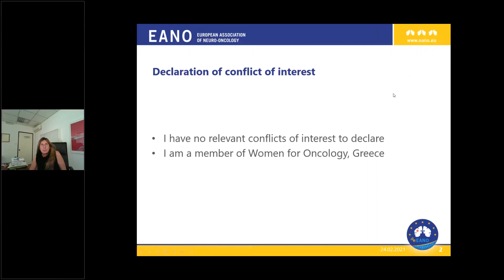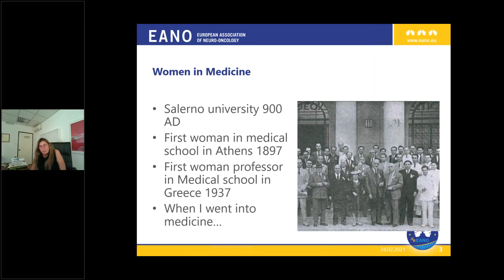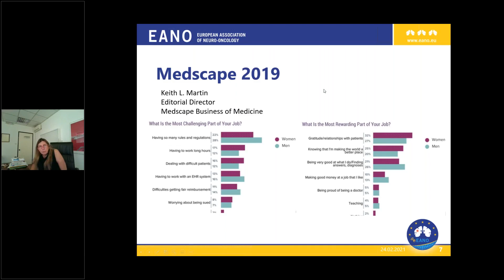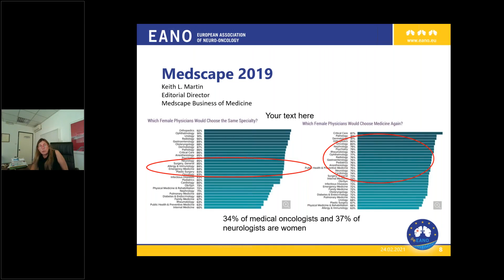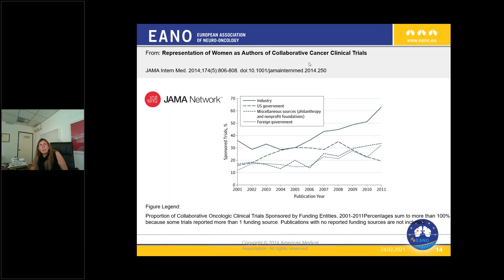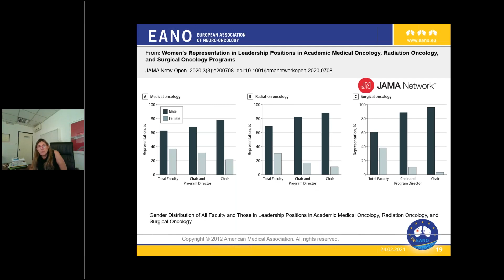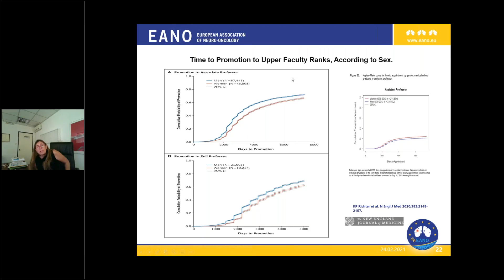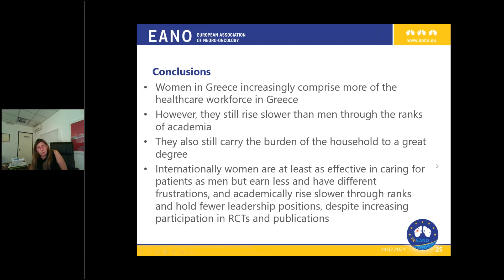Women in Neuro Oncology by Evangelia Razis